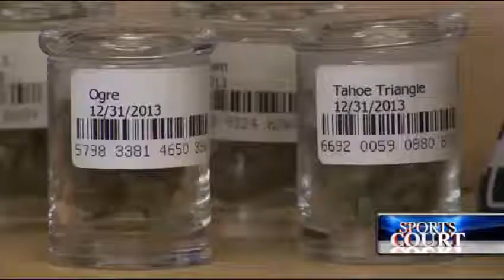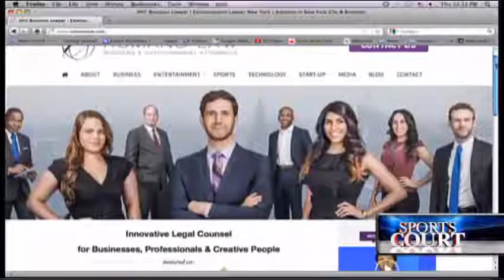Domenic Romano on FoxNews.com Sports Court - NFL Marijuana Suspension - 7/11/14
- Sports Attorney, Domenic Romano discusses Tanard Jackson's recent suspension from the NFL.